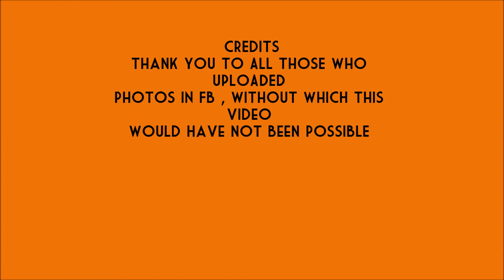GeT ToGeThER at TeSS & OyeTS ReSiDenCE 04Jan14Sat.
The Letest get ToGether By ABES71 & ABHS75 at Tess & OyeTS ReSiDenCE. Also , DiNneR TreAT By EsTreLLiTA EsTreLLa AT RED ChiNA TriNoMA and By LeNG CorLeTO
ReYeS At CoFFee BeaNS & TeA LeAF 09Jan14Thur .